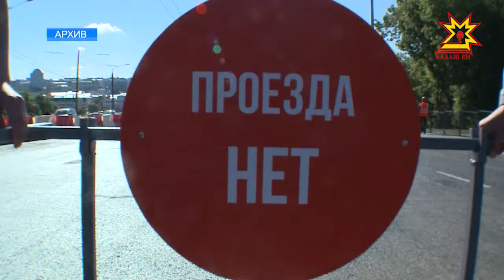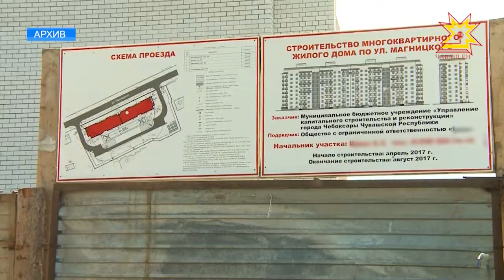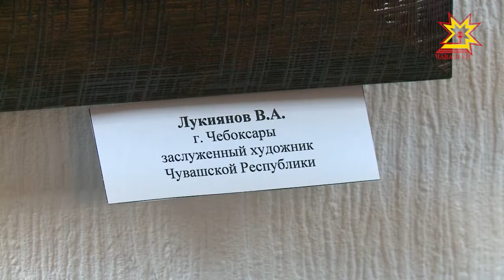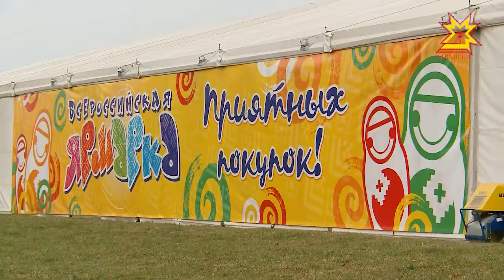Республика 25.10.2017 на чувашском языке. Вечерний выпуск